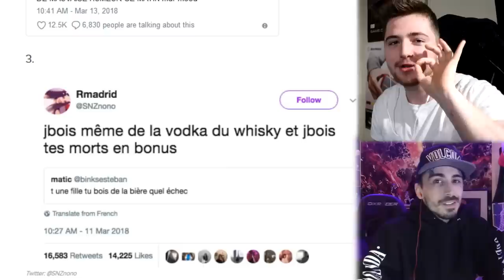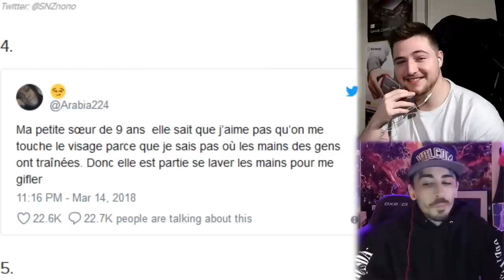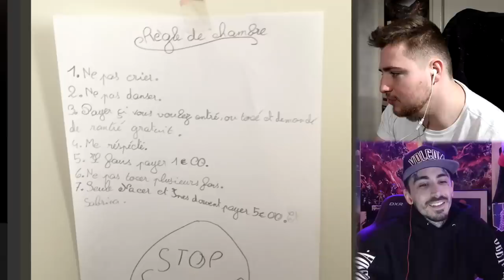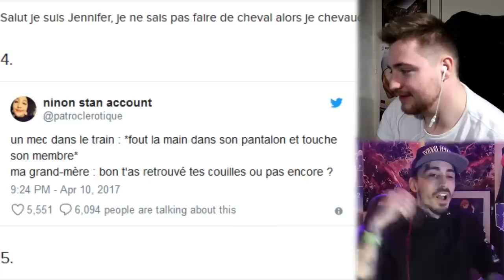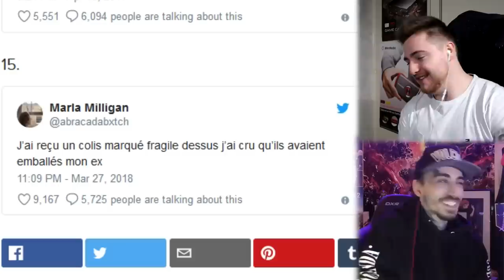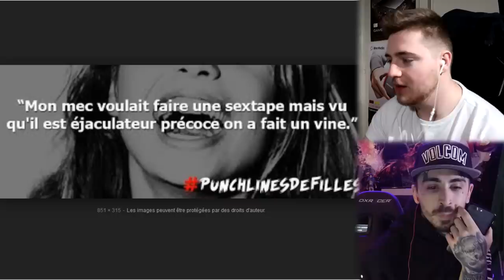LES PIRES PUNCHLINES DES FILLES !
LES PIRES CLASHS DES FILLES !
►Jeux pas cher -3% TONIO cashback